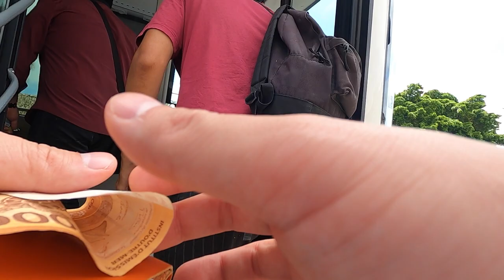Youも海亀に会える街・ヌメア / ニューカレドニア / Nouméa / New Caledonia / Nouvelle-Calédonie #15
ニューカレドニア編完結の第4弾です！
イルデパン島を楽しんだ後は、最大都市であるヌメアを楽しみました。
憧れの亀にも会えました🐢
南国独特の雰囲気に酔いしれちゃってください😋